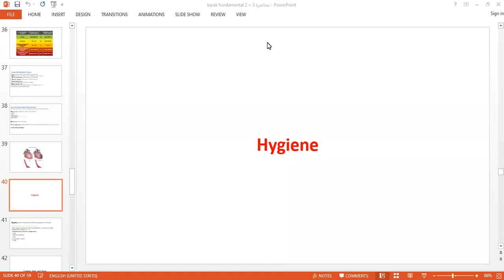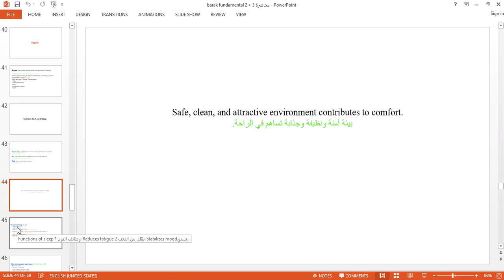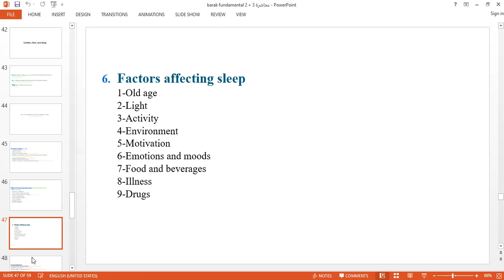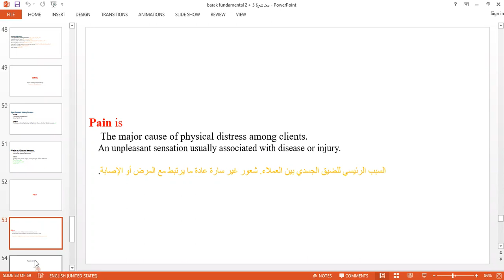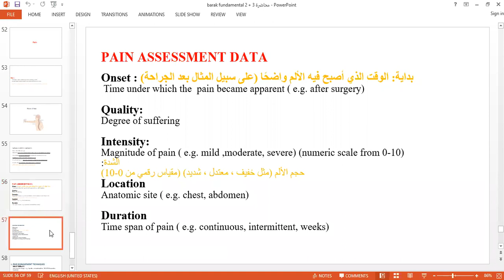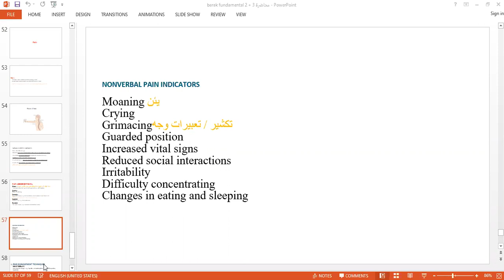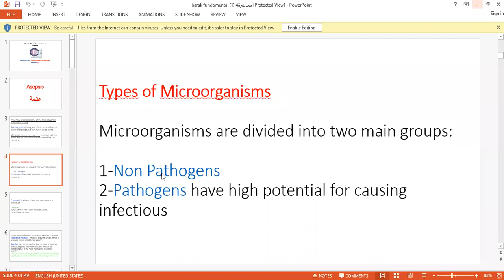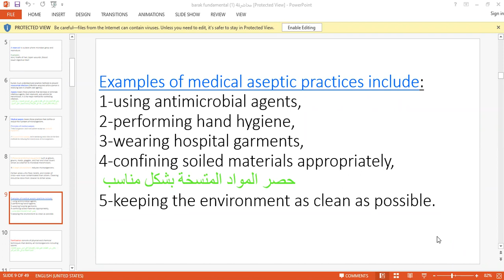محاضرة / دبلوم التمريض / L 3-2